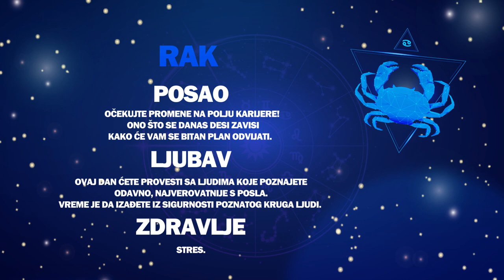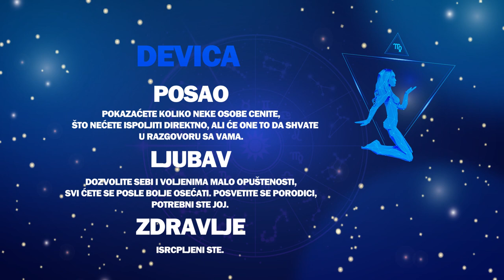Dnevni horoskop za 18. januar 2020. || Alo.rs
Saznajte šta vam zvezde poručuju u najtačnijem dnevnom horoskopu portala Alo.rs.